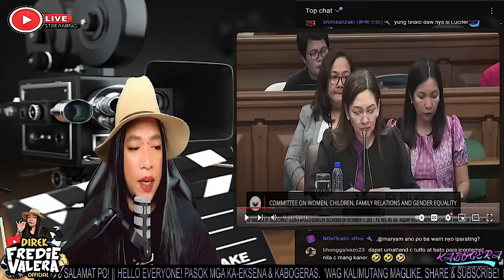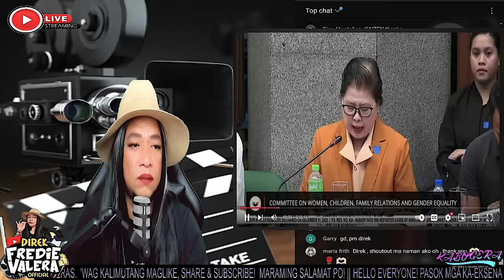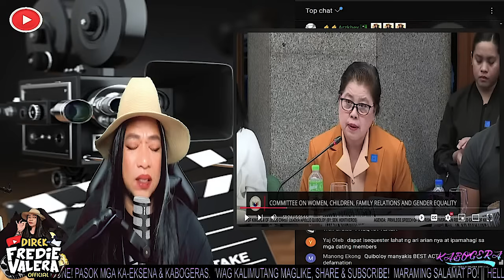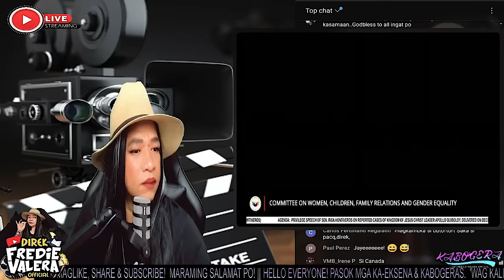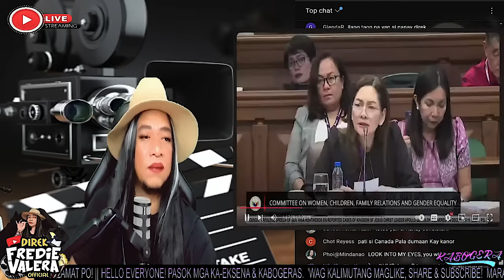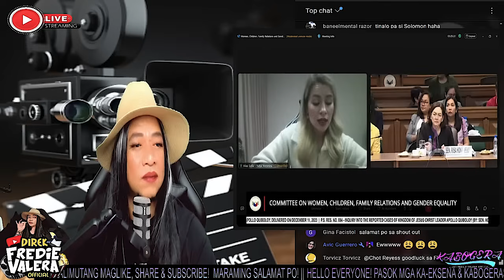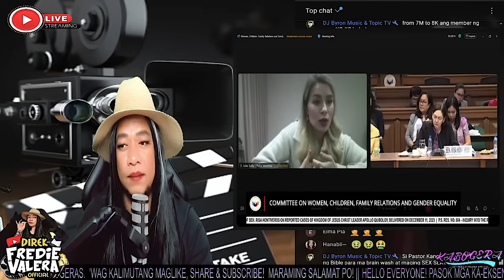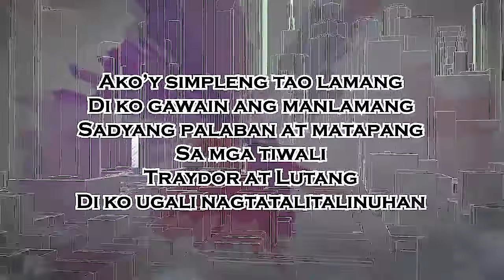BIKTIMA NI QUIBOLOY HUMARAP SA KANYA SA SENADO, GRABE KARUMALDUMAL ANG NARANASAN!